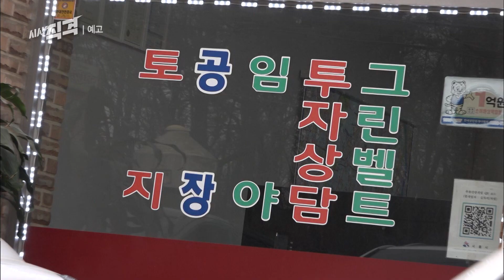[3/26金 예고] 투기의 정석 - 가짜 농부 부자 되기 | 시사직격 67회 KBS 방송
방송일시 : 2021년 3월 26일 금요일 밤 10시
지난 3월 2일, 민주사회를 위한 변호사모임과 참여연대의 고발로 한국토지주택공사(이하 LH) 직원들의 신도시 투기 사건이 드러났다. 계획이 발표되기 전에 내부 공공정보를 불법적으로 활용해 값이 오를 신도시 예정지의 땅을 미리 사들였다는 것. 이들은 단순히 땅을 사는 것에 그치지 않고 최대한 수익을 극대화하기 위해 온갖 방법을 동원했다. 묘목 이사비용을 노리고 희귀수종을 심었으며, 필지를 여러 명이 나누어 일명 ‘쪼개기’식으로 매입했다. 심지어 원주민들의 재정착을 돕기 위해 만들어진 대토보상제도를 악용하려던 정황까지 밝혀졌다. 이에 정부는 엄중 처벌을 약속하며 전수조사를 시행하고 재발방지책을 내놓겠다고 했지만, 불붙은 국민들의 분노를 가라앉히기엔 역부족인 상황. 이번 주, LH로부터 시작된 투기 사건의 실태를 진단하고 우리가 나아가야 할 방향을 모색해본다.

■ 국회, ‘가짜 농부’를 찾습니다
농사를 짓는 사람만이 소유할 수 있는 땅 ‘농지’. 그러나 개발되면 큰 시세차익을 기대할 수 있어 투기꾼들의 먹잇감이 되고 있다. 이번 사건을 통해 드러난 투기 역시 대부분이 농지에서 이루어졌다. 이에 허점이 많은 현행 제도와 느슨한 관리도 하나의 원인으로 지적되고 있다. 전국민적 공분을 산 LH 발 투기 사건, 이제 그 파장은 정치권으로 확대되고 있다. 비교적 쉽게 은밀한 내부 공공정보를 접할 기회가 많을 국회의원들. 혹시 그중 누군가 투기를 목적으로 한 농지를 소유하고 있진 않을까. 《시사직격》은 21대 국회의원 300명 전체를 대상으로 전수조사를 시행했다. 그 결과 전체 25.3%에 달하는 76명의 의원 농지를 소유하고 있었는데. 질의 끝에 대해 돌아온 55명의 답신, 《시사직격》에서 여의도의 ‘가짜 농부’를 점검한다.